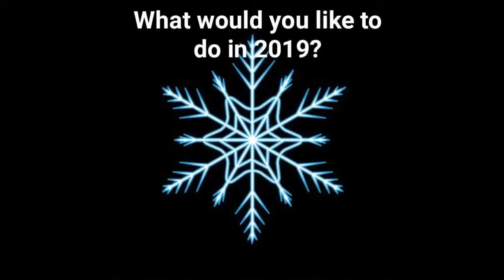Our last YouTube video.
This is our last YouTube video for 2018. Thank you all for your love and support. Were excited about 2019.
Until then
Be Blessed😘